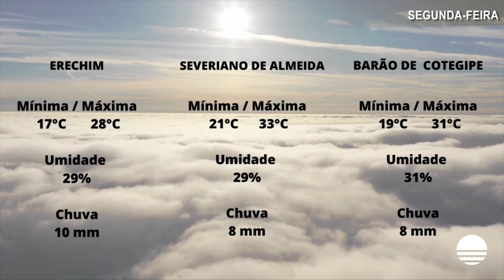Previsão do Tempo - 14/02/2022